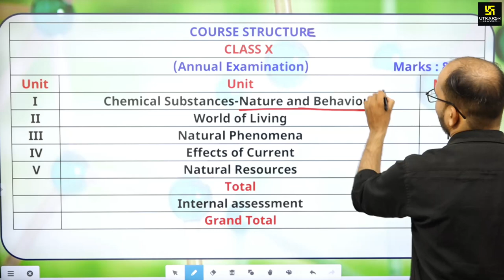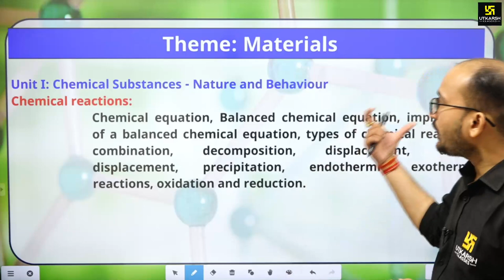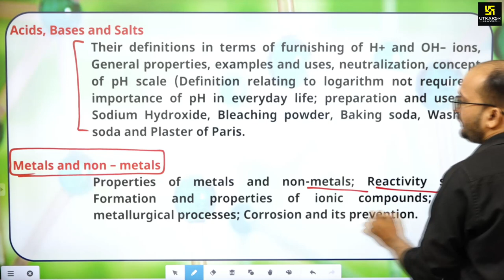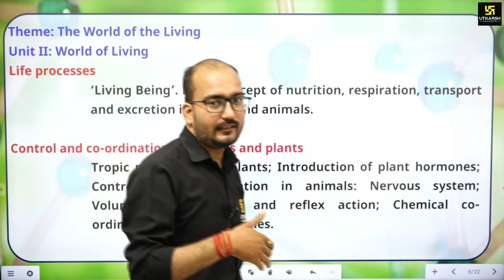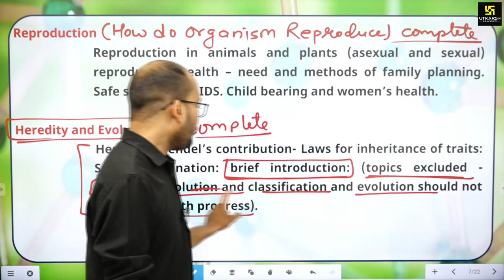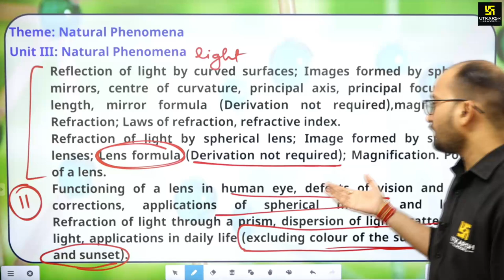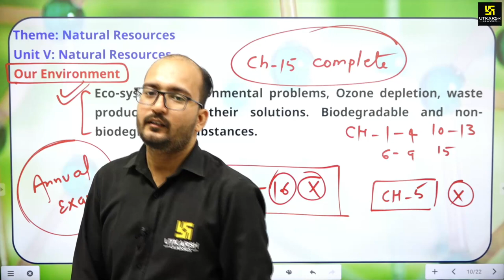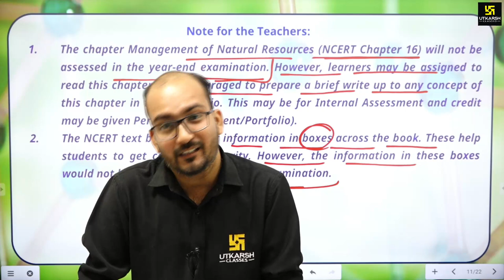Science Syllabus || New Session 2022 - 23 || Class 10th || By Shubham Sir